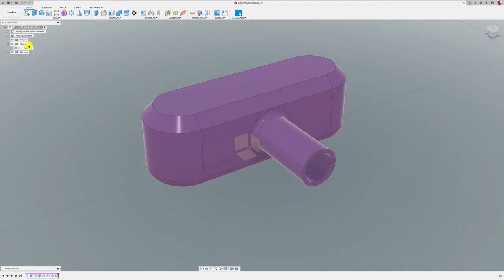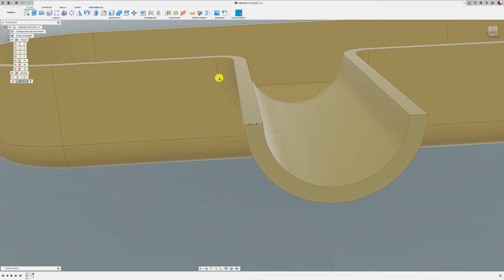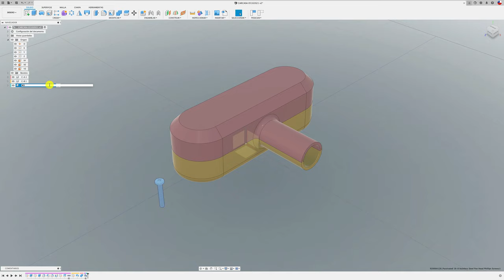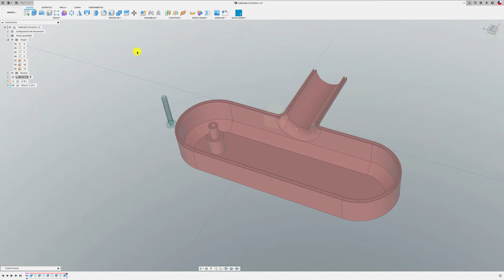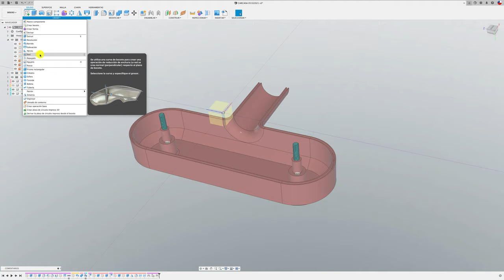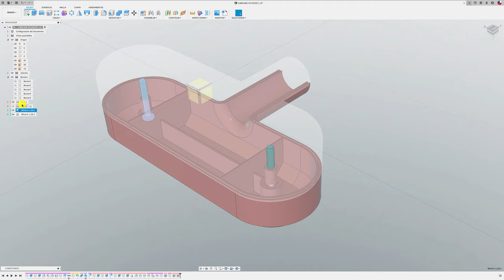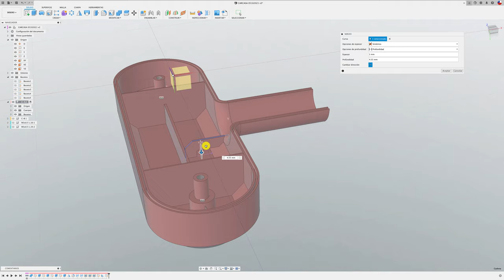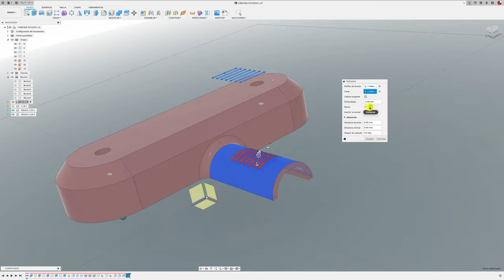DISEÑO CARCASA PARTE 1